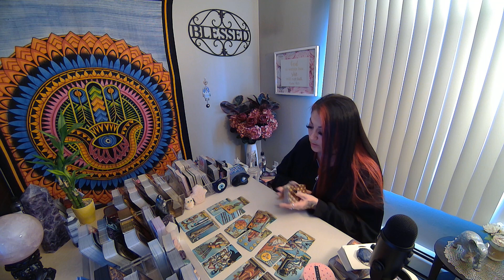GEMINI💖A MESSAGE YOU NEED TO HEAR RIGHT NOW!!!